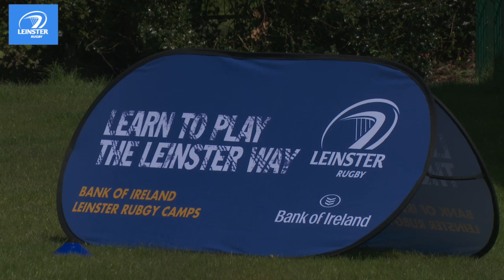Heaslip, McGrath and Triggs launch Leinster Camps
Jamie Heaslip, Jack McGrath and Hayden Triggs helped launch the 2016 Bank of Ireland Leinster Rugby Camps at St Mary's School, Ranelagh.